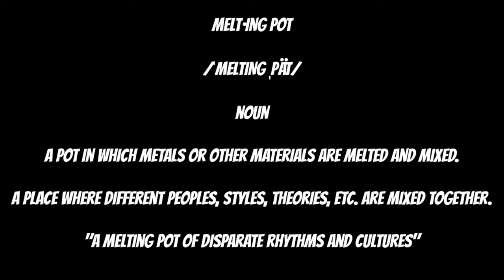Episode 3 "Sweet & Salty Blends! (Melting Pot Edition)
This week we are cooking a Ham & Pineapple Panini Sandwich with Honey Mustard Dipping Sauce, Broccoli Salad, White Chocolate Dipped Pretzels. To drink we are mixing up a Sweet & Salty Dog Punch. We hope you have enjoyed our previous episodes. If you decide to make this meal or another, send us your pictures and we will post them to our page. Do you have recipes you want to share? Send them our way and be featured on the show plus entered into our monthly raffle. Thank you for your love and support!